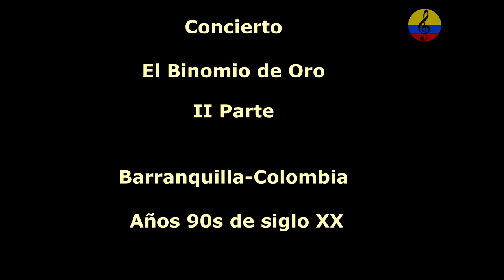El Binomio de Oro, Rafael e Israel, II parte